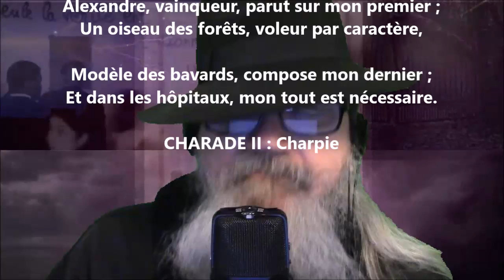Charade II - Jean Claude Léonard Poisle Desgranges lu par Yvon Jean